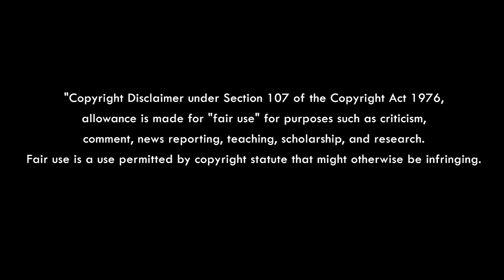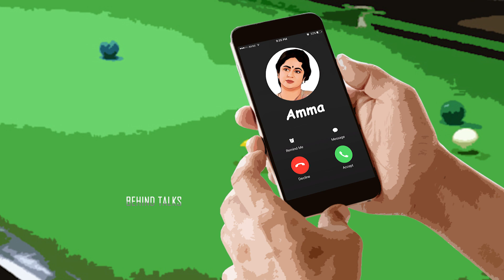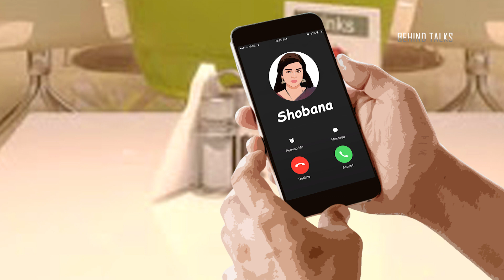"டைம் மெஷின் - FOR KATHAL" EPISODE - 13 | Karthikraj | 2D Comic Story Series | Behind Talks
"டைம் மெஷின் FOR KATHAL" - 2D Comic Story Series || Fan-made Comic Story Series for our Beloved Karthiraj... K Studios